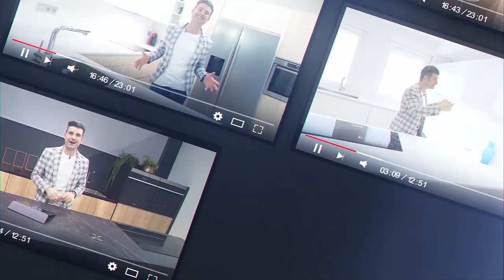Cocinas con encimeras de MADERA 🌲/ Cocina CJR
Estas mirando encimera de cocina y no te convence ninguna es normal hay tanta variedad que te puedes volver loc@
En el programa de hoy te quiero enseñar una encimera en laminado efecto madera , algo diferente que se sale de lo habitual .
Combinado con el color blanco de las puertas y los tiradores negros de esta cocina moderna queda espectacualar .
Espero en los comentarios tus impresiones !!!

Agradecer a nuestro compañeros de por su buen ojo para los vídeos y estudio Leon Photo por sus increíbles fotos